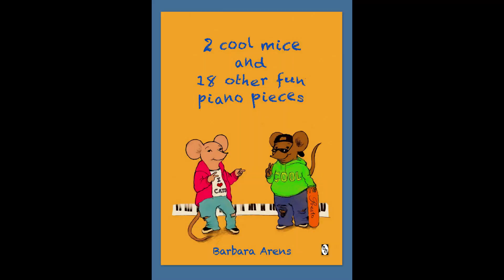2 Jazzy Toucans gossipping - Barbara Arens, piano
Inspired by my youngest pupils, I had a lovely time writing "2 Cool Mice & 18 other fun Piano Pieces". All animal-themed. At Amazon, Sheet Music Plus & Stretta Music